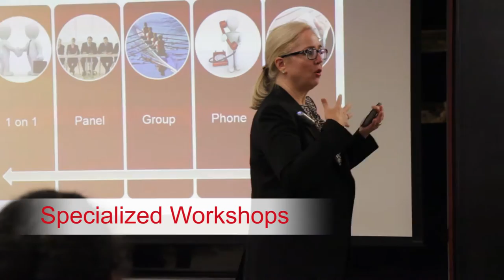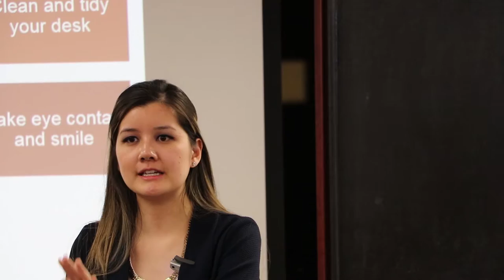Welcome to Career Services!